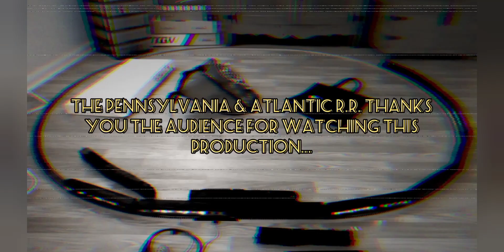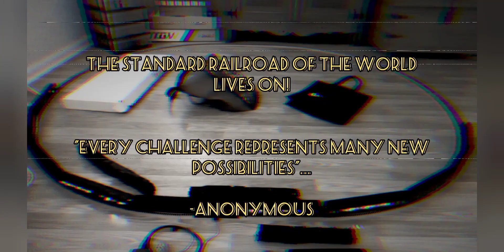BLI PRR E6s #460 w/TCS WOW pulling the Lindberg Special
Attention, this video is not made for children, nor is it intended for children. This video is intended for young adults and older adults who are interested in the model train hobby. Model trains are fragile and expensive therefore, they are NOT toys..

  I know, it is not the prototypical consist, but it is what I have.

  I hope you all find this little fun as she goes full speed!